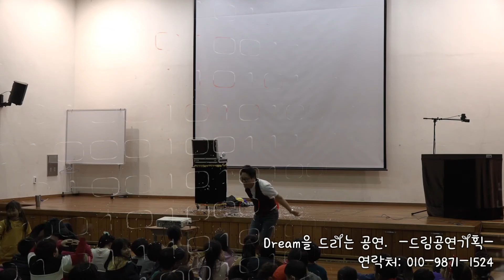정읍 서신 초등학교 친구들 행사 마술 공연 영상